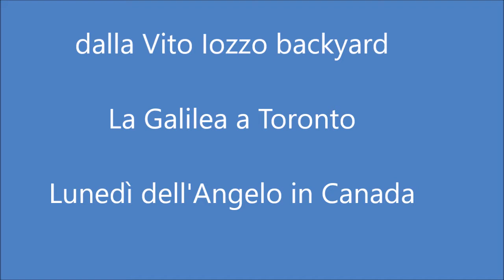La Galilea a Toronto . Lunedì dell'Angelo in Canada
Emigrati sannicolesi festeggiano la Pasqua con i prodotti locali. Dalla Vito Iozzo backyard di Toronto